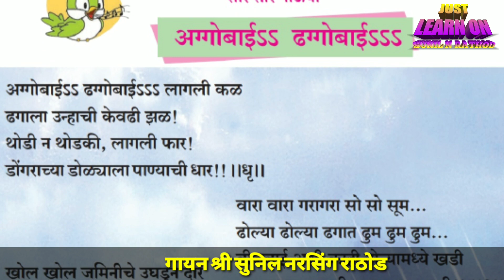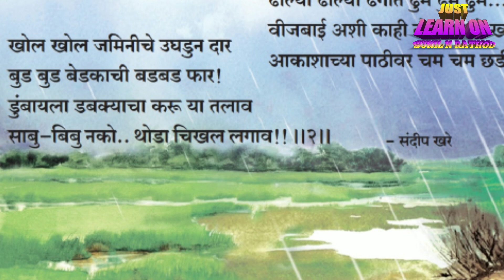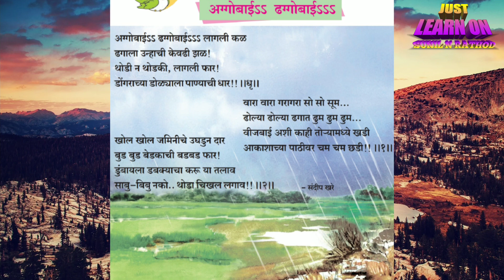अग्गोबाई, ढग्गोबाई , संदीप खरे, इयत्ता पहिली मराठी कविता गायन.Aghobai dhaggobai kavita gayan.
This video is created by Sunil N Rathod for purposes of education this videos is only for teachers . In the video you have to find the musical Rhythm and how to sing with the music in very well rhythm thanks for watching this video for more videos please subscribe this channel just learn on.